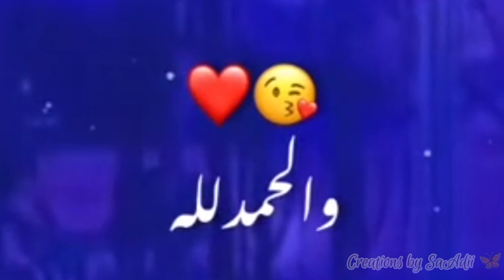shukran Allah|status video song|Creations by SaAdii 🦋